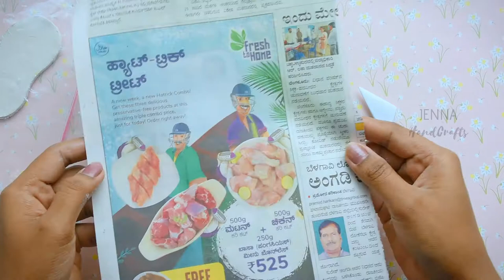Empty acrylic paint bottles craft | Paint Bottle reusing ideas